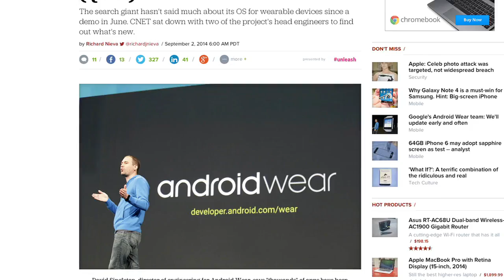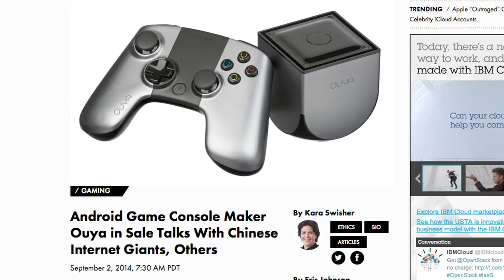Googlicious - Android Wear plans to get even smarter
Google is bringing Bluetooth, GPS and third party watch faces to their wearable platform. Plus, Google's Project Wing has delivery drones of their own.